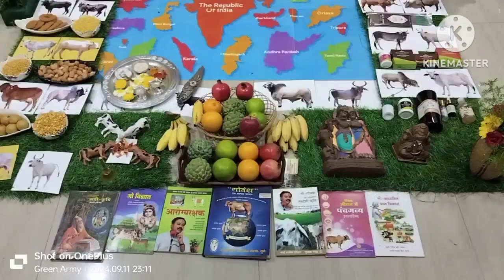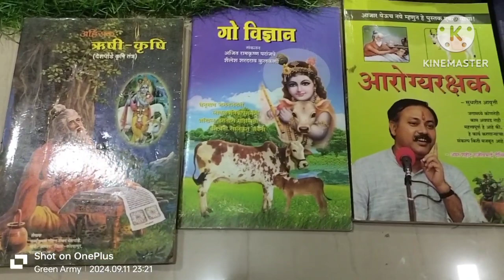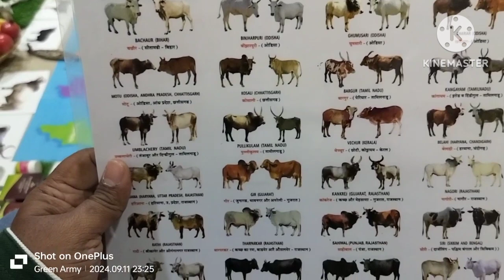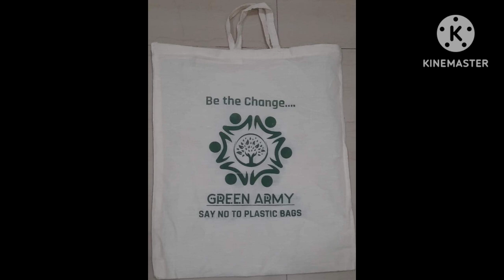पर्यावरण पुरक गौरी गणपती २०२४